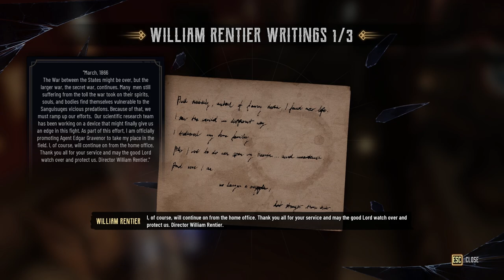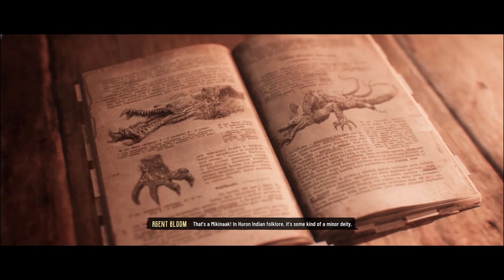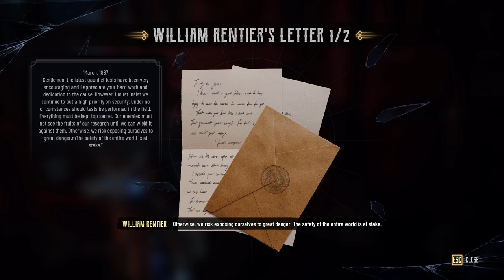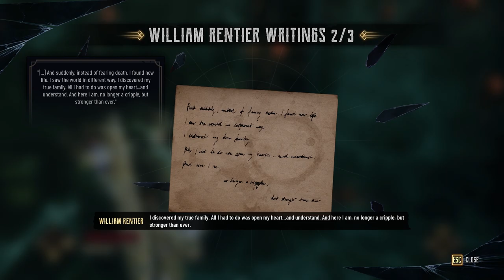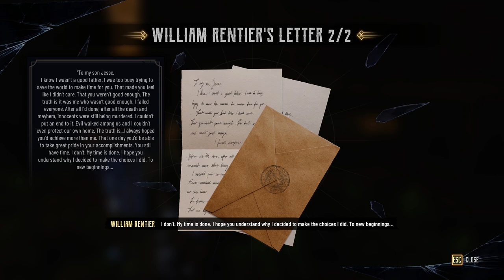Evil West: Full Game [100%] {Hard Difficulty} (No Commentary Walkthrough)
Full Playthrough of Evil West on 'Hard' difficulty with 100% completion and no commentary.
This is a 100% walkthrough. Collected all Lores, Chests and Golds.
Mission Timestamps added in the video description.
Cut all deaths for your viewing pleasure.

Thanks to publisher Focus Entertainment for giving me an early key.

Evil West is a third-person shooter developed by Flying Wild Hog and published by Focus Entertainment. The game is set to be released on November 22, 2022 for Steam, PS4, PS5, Xbox One and Xbox Series X|S.

If you want to know more about the game, you can

Mission Timestamps:
Mission 1 - (0:00)
Mission 2 - (21:29)
Mission 3 - (48:16)
Mission 4 - (1:15:00)
Mission 5 - (1:27:10)
Mission 6 - (1:58:53)
Mission 7 - (2:44:44)
Mission 8 - (3:23:46)
Mission 9 - (4:11:39)
Mission 10 - (4:56:42)
Mission 11 - (5:43:12)
Mission 12 - (6:05:00)
Mission 13 - (6:42:47)
Mission 14 - (7:24:47)
Mission 15 - (8:07:21)
Mission 16 - (8:31:09)